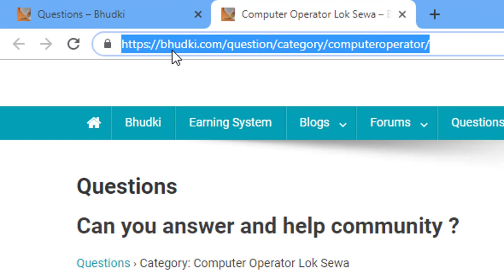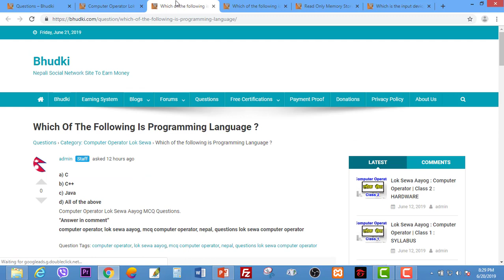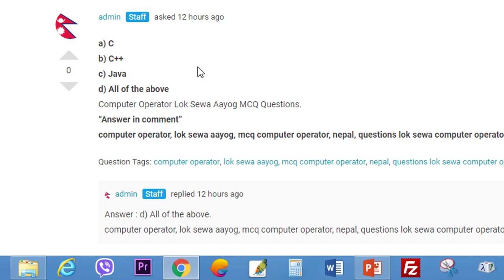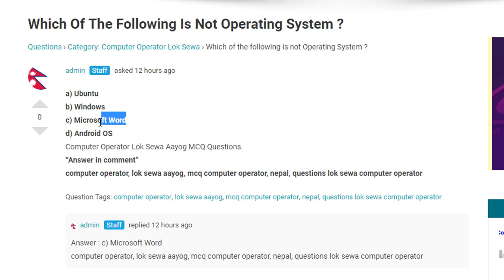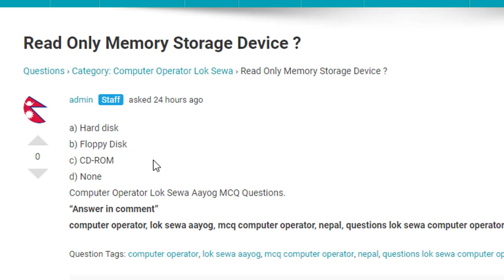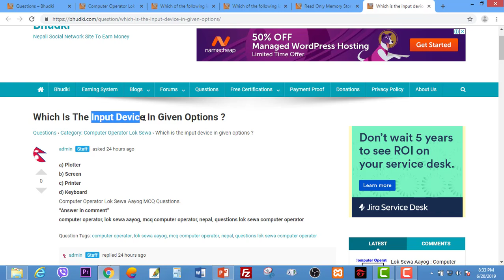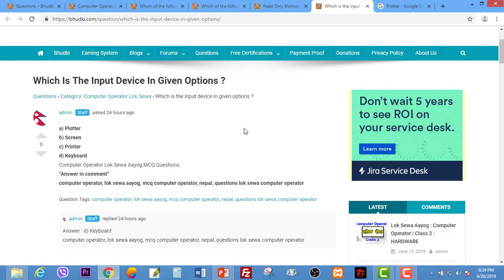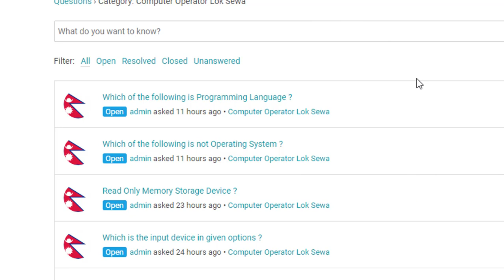लोक सेवा Computer Operator Class 6 : MCquestions Lab (Lok Sewa Aayog)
लोक सेवा Computer Operator Class 6 : MCquestions Lab

LOK Sewa Aaayog, Computer Operator Class Online.

Lok Sewa Aayog Computer Operator Questions, Class, Tutorials Online.

Image used in video is from PIXABAY